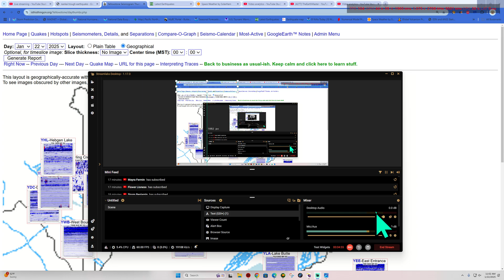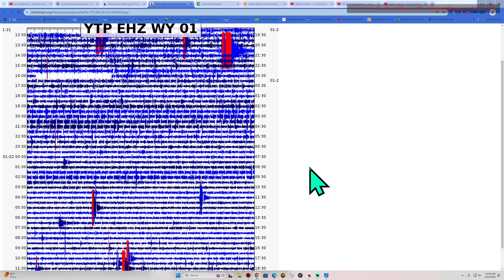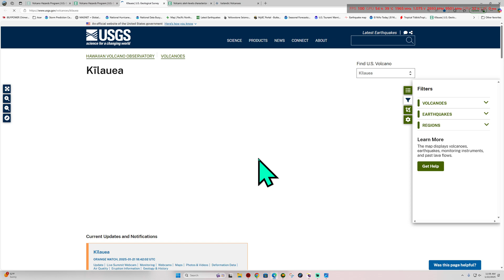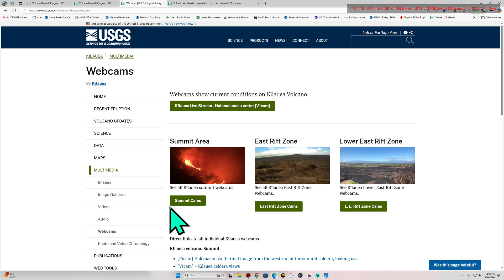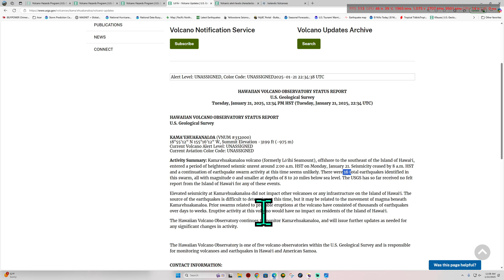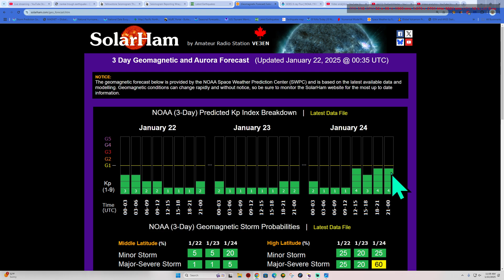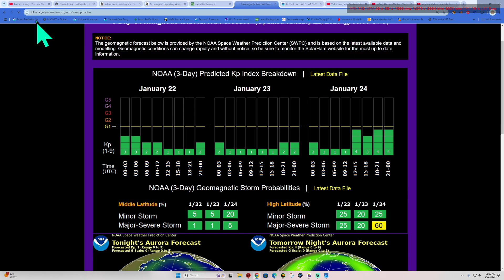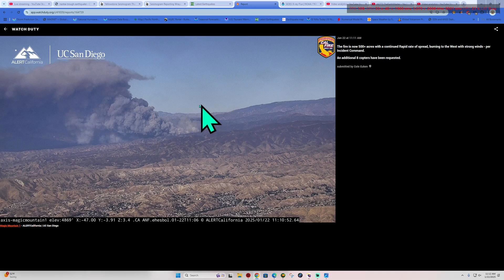Earthquake activity on the San Andreas Fault. West Coast Earthquake update. Wednesday 1/22/2025